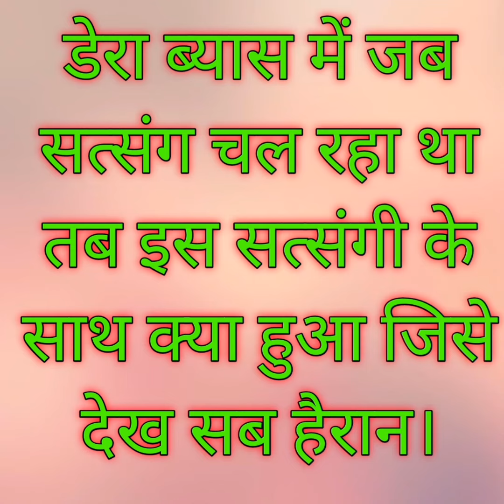डेरा ब्यास में सत्संग चल रहा था तब इस सत्संगी के साथ क्या हुआ जिसे देख सब हैरान